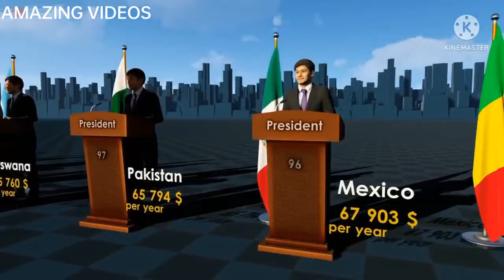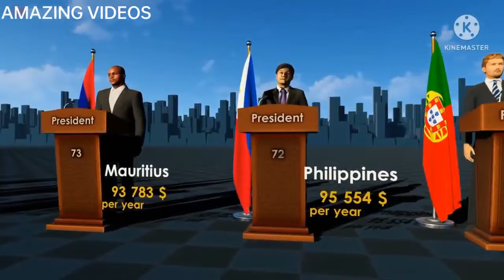Salary Of Presidents, Emperors, Emirs, Kings, Sultans, Princes and Dukes Would Top president Salary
SalaryOfPresidents, Emperors, Emirs, Kings, Sultans, Princes and Dukes Would Top president Salary